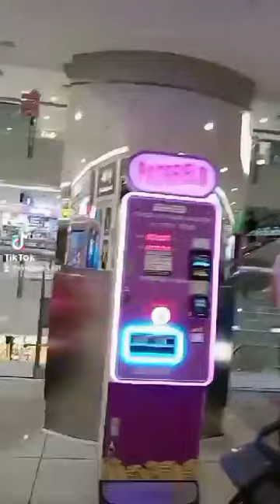ARC Labrador Singapore Mall